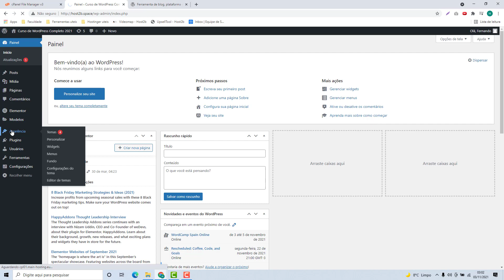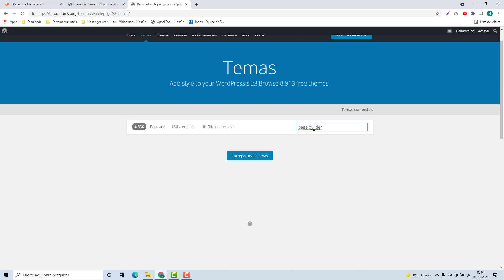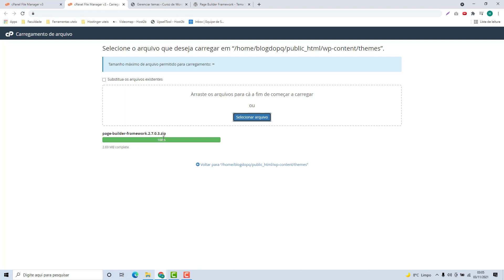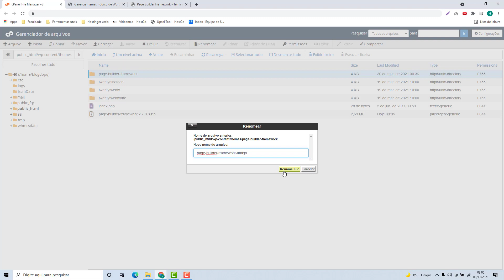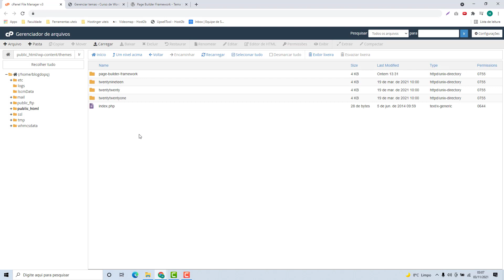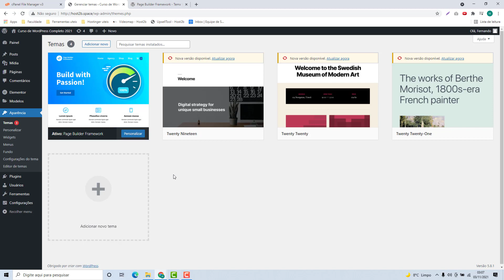Como atualizar um Tema do WordPress manualmente na Hosting Now (Rápido e Fácil) 2021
Aprenda Como atualizar um Tema do WordPress manualmente no hosting now facilmente e em poucos minutos